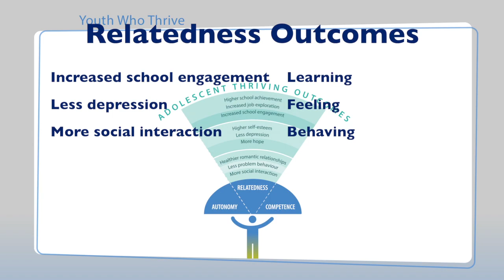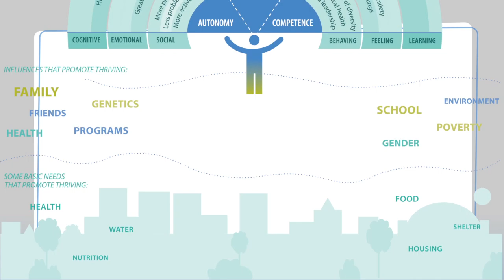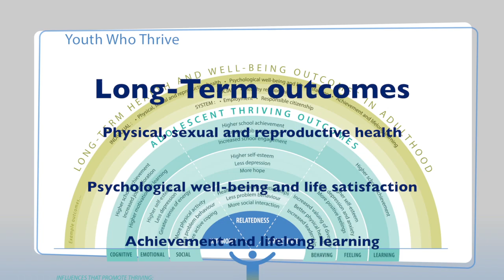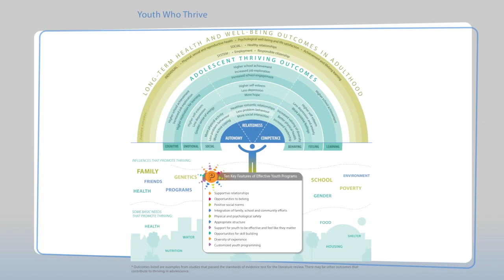Youth Who Thrive: Sun Graphic Video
Exploring the Sun Graphic of the Youth Who Thrive Literature Review.